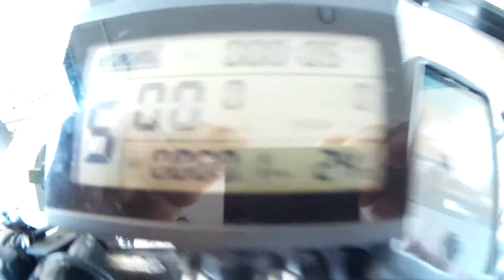15 Settembre 2016 TRIRIDE Downhill Bologna Rizzoli